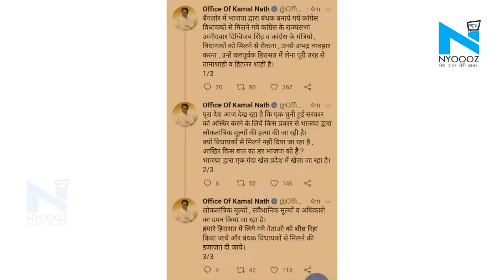बागियों को मनाने बेंगलुरु पहुंचे Digvijaya Singh, पुलिस ने लिया हिरासत में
मध्य प्रदेश में सियासी घमासान थमने का नाम नहीं ले रहा है... राज्यपाल की ओर से दो बार आदेश मिलने पर भी कांग्रेस फ्लोर टेस्ट करने को तैयार नहीं है और अब बागियों को मनाने की कोशिश में लग गई है...